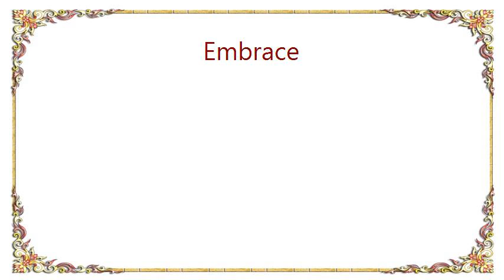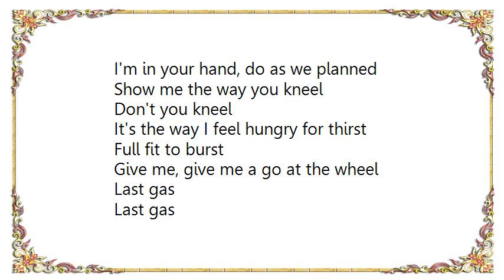Embrace - The Last Gas Lyrics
[Lyrics Embrace - The Last Gas]
It's the way I feel
I'm in your hand, do as we planned
Show me the way you kneel
Don't you kneel, it's the way I feel
Hungry for thirst
Full fit to burst
Give me a go at the wheel
Cause I, I just don't know which way I should turn
Look around my friend we'll leave them all behind
I'm gonna take a look at all the things I find
So take a bow, leave me out.
Don't you kneel
It's the way I feel hungry for thirst
Give me, give me a go at the wheel
Last gas
Last gas
Last gas
Last gas
Last gas
Last gas
Last gas
Last gas
Look around, look around, look around your mind